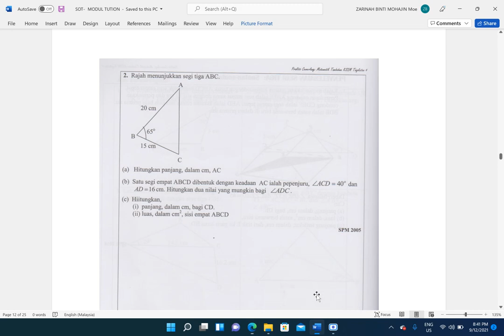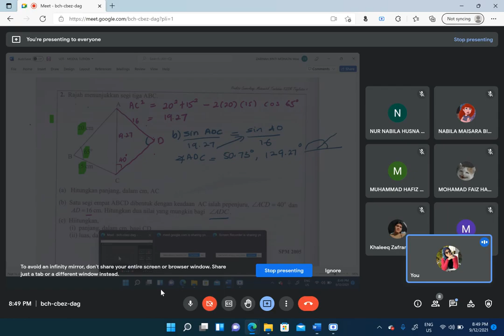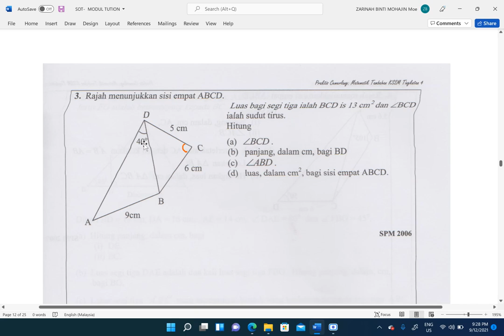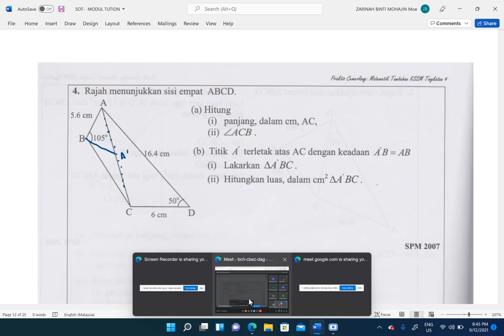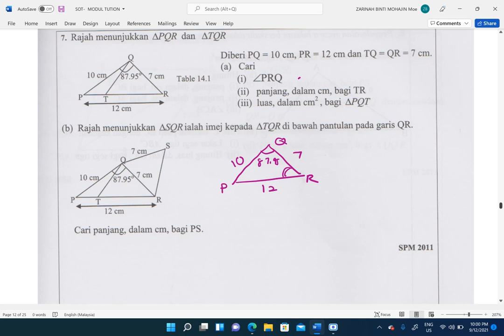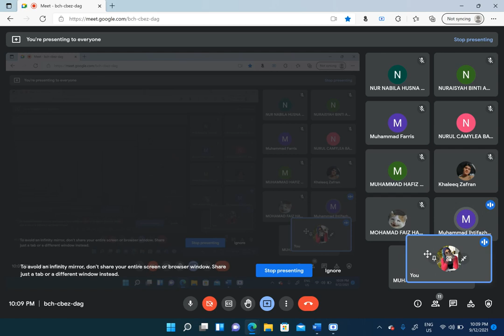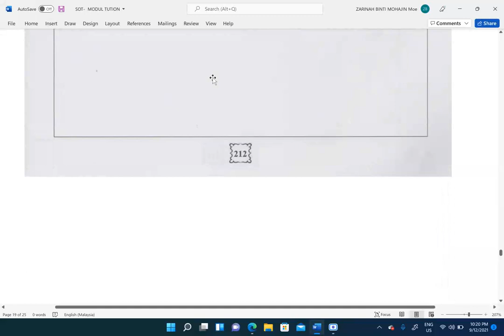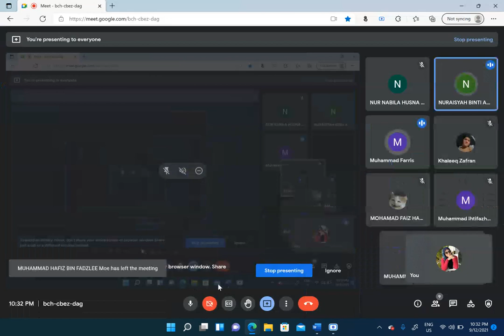PENYELESAIAN SEGITIGA - SOALAN SPM